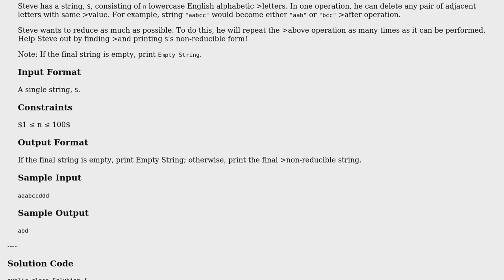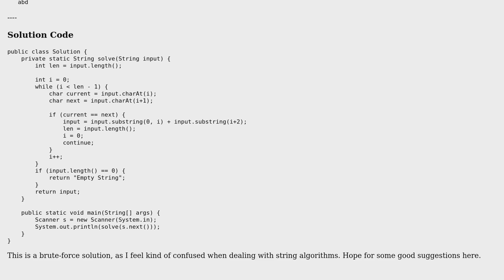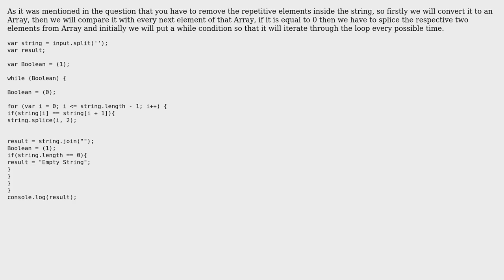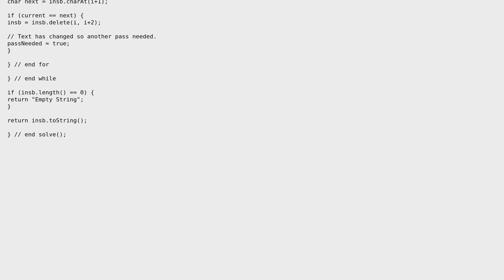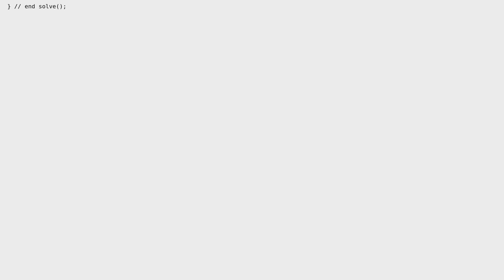Super Reduced String (4 Solutions!!)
Super Reduced String

With thanks & praise to God, and with thanks to the many people who have made this project possible! | Content (except music & images) licensed under CC BY-SA | Music | Images & others | With thanks to user Vivek Mehta user Timothy Truckle user rossum user Nisse Engstrom user Mast user greybeard user CodeYogi and the Stack Exchange Network Trademarks are property of their respective owners. You are responsible for your own actions.